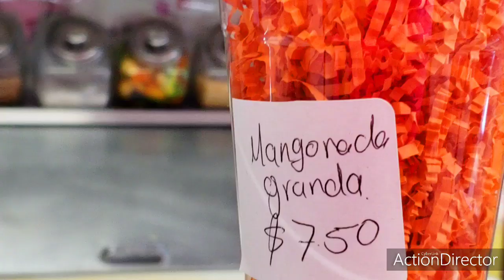🍹 Michoacana to See How Mangoneada Is Made/ Poolside🍹2020